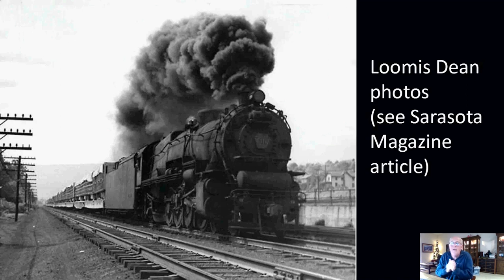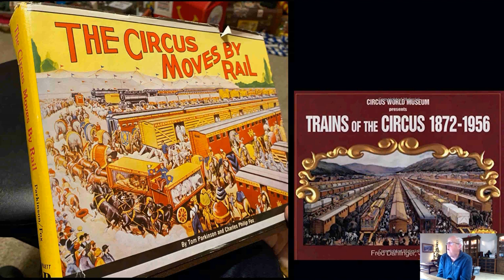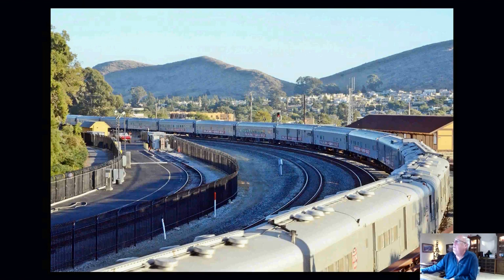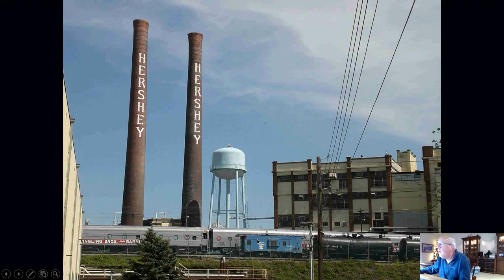CCRRF Circus Train